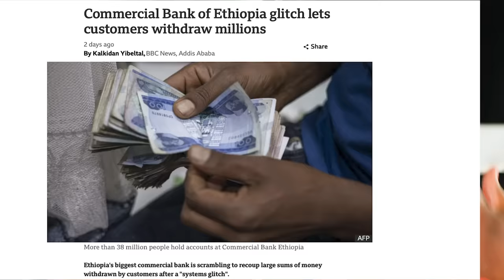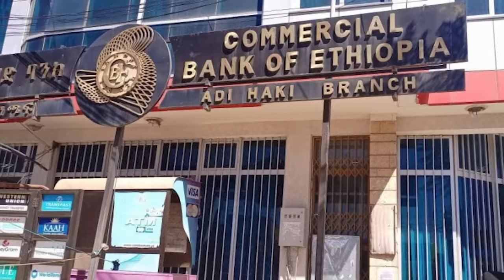'Miracle Money!' Bank Glitch Gave Ethiopians Free Millions Of Dollars!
Detangling brush (Amazon)